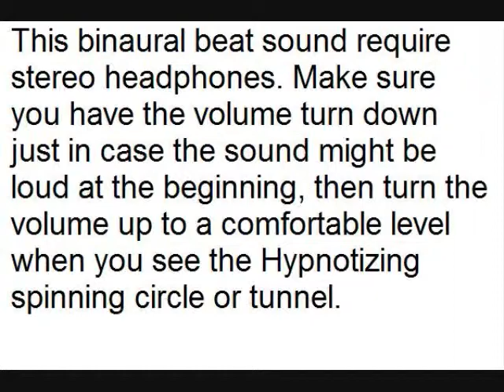1 Hz Delta up to 15 Hz Alpha Binaural beats tone mixed together